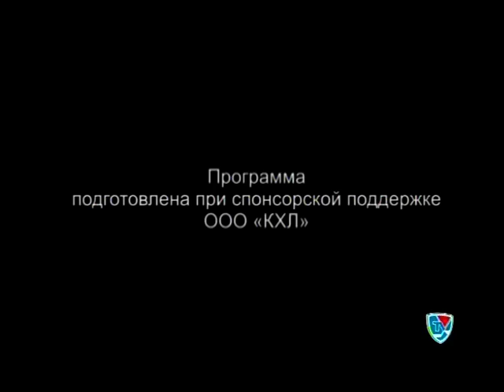Прогноз Погоды от 14.10.2011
Программа Телеканала КХЛ "Прогноз Погоды" за 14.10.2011